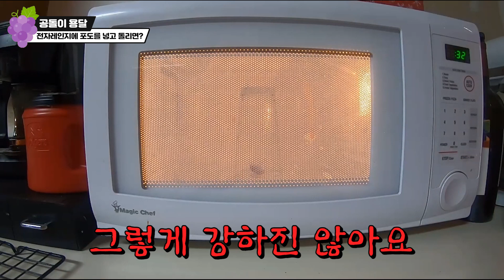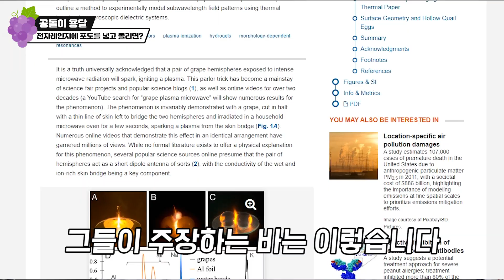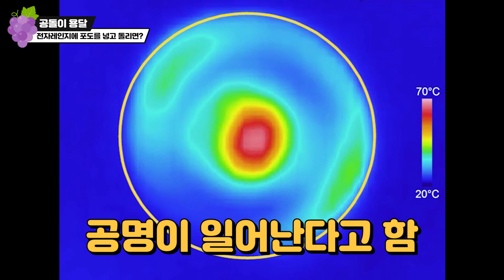포도를 전자레인지 안에 넣고 돌리면 일어나는 일... (현직 과학자들도 명확히 밝혀내지 못했다)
이번 영상은 조금 어려울 수 있습니다.

참고 영상 :
1. How Microwaving Grapes Makes Plasma [Veritasium]
2. Why Microwaved Grapes Explode! Science Take [The New York Times]

스크립트 도움 : Hyeon